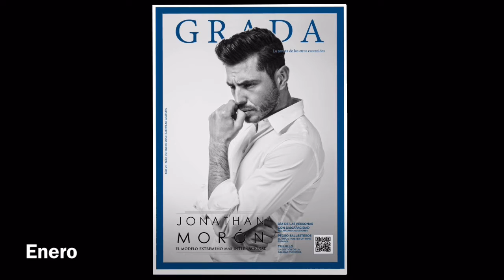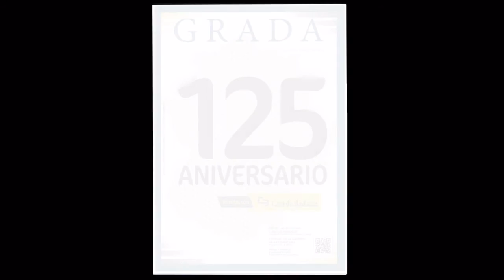PORTADAS REVISTA GRADA 8.0 [ 2014 ]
Resumen de las portadas 2014 de la REVISTA GRADA / música "Entra" de CAJÓN DE SASTRE [ Mil horas de vida ] / FUNDACIÓN PRIMERA FILA